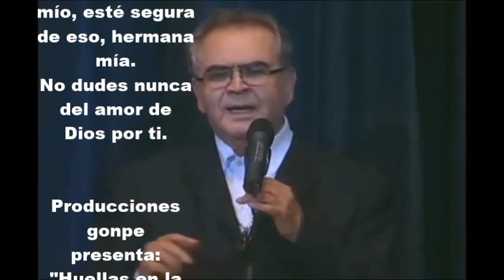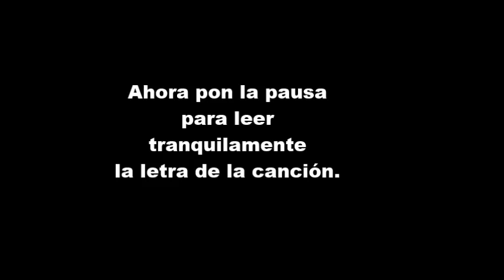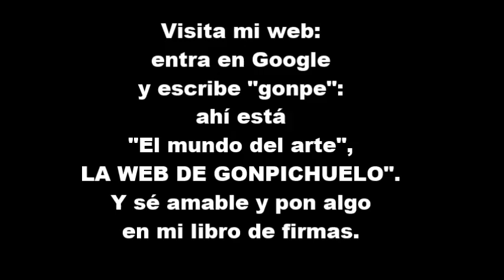"Huellas en la arena" Padre Zezinho.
Precisa canción en brasilero cantada por el famoso Padre Zezinho.
Agradecido a Pedro Cámara por sus videos de Cádiz.